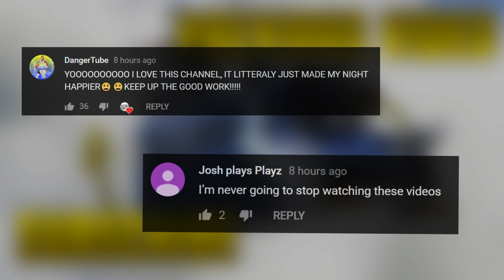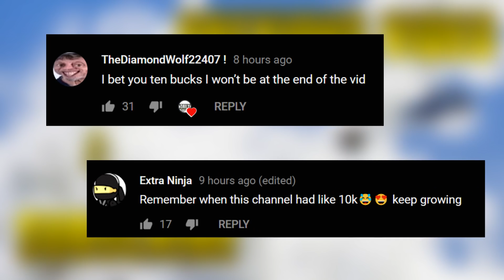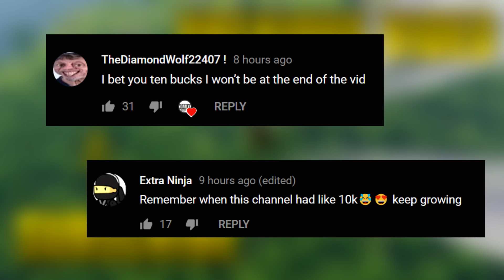PORT-A-FORT GLITCH..?! Fortnite Daily Best Moments Ep.329 (Fortnite Battle Royale Funny Moments)